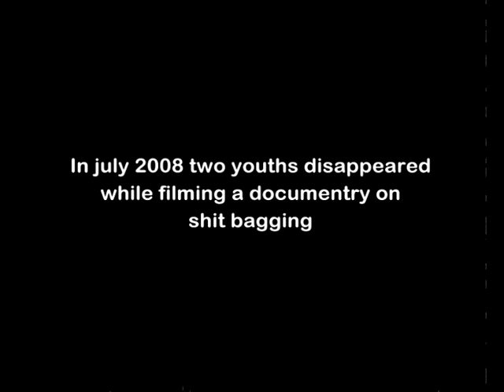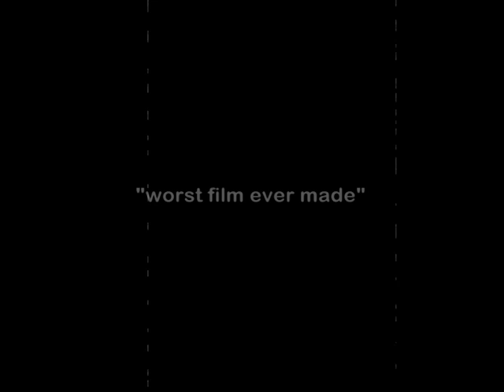dole fucks Table tennis championship.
Two over the top table tennis champions go head to head in the game of the year. who will win and take the title? with hilarious results and a bonus movie trailer 'The raping' yet to be released.